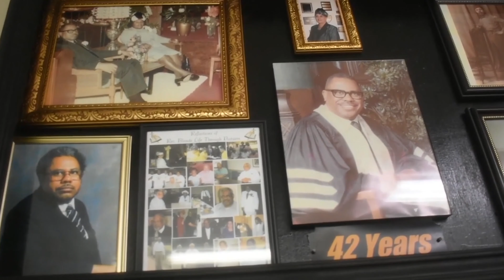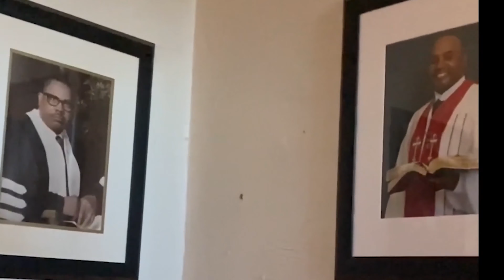August 9,2020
Compton Hill MBC
Sermon from
Pastor Stephen Vasser
In Times Like These sang by
Sis. Chanita Vasser
Special Moments sang by
Rev. Daniels  and Compton Hill Mass Choir